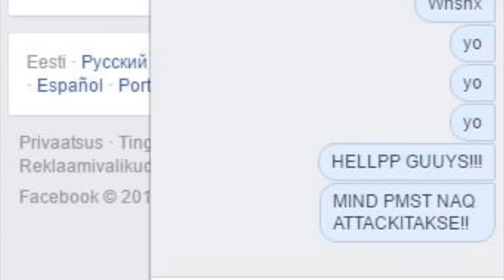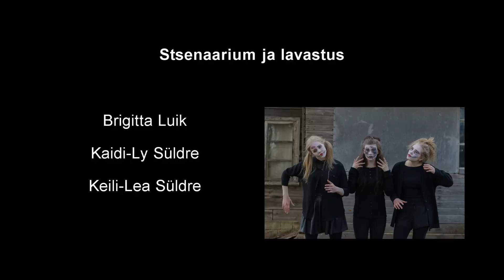"Tagasi reaalsusesse" 11. klassi loovtöö (Brigitta Luik, Kaidi-Ly Süldre, Keili-Lea Süldre)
August Kitzbergi nim. Gümnaasiumi 11. klassi õpilaste Brigitta Luige, Kaidi-Ly Süldre ja Viljandi Gümnaasiumi õpilase Keili-Lea Süldre loovtöö "Tagasi reaalsusesse".

„Tagasi reaalsusesse“ on video poisist, kes veedab kogu oma vaba aja internetis. Sulandunud netimaalimaga, on ta unustanud oma lelud, mistõttu hakkavad tolmu kogunud nukud otsima poisi tähelepanu ning püüavad teda iga hinna eest internetist eemal hoida.